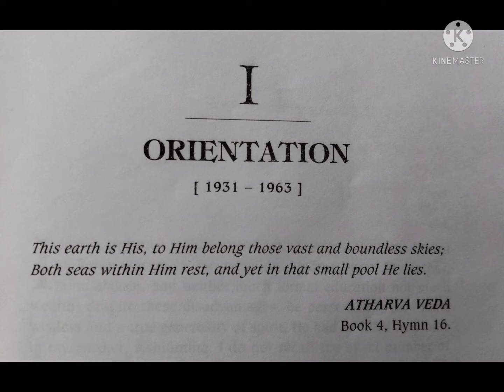wings of fire| Orientation 1 | vid 1 | Abdul Kalam Stories